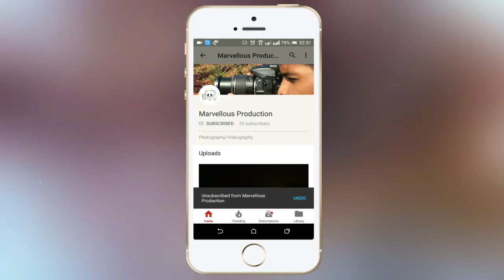Bhaiya Ki Rakhi Ke Liye By Marvellous Production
•Bhaiya Ki Rakhi Ke Liye•
By Marvellous Production...
A Documentary based on True Love •Bhaiya Ki Rakhi Ke Liye•
GADGET : Sony HX300, Sony Alpha 58, IPhone
LOCATION : Kolar Road, Bhopal
CAMERAMAN : ArpitaSaxena, AbhiSinghThakur, @vikas_jana

Marvellous Team_